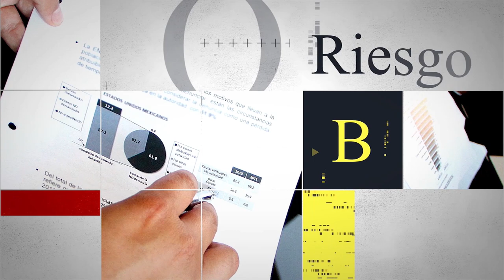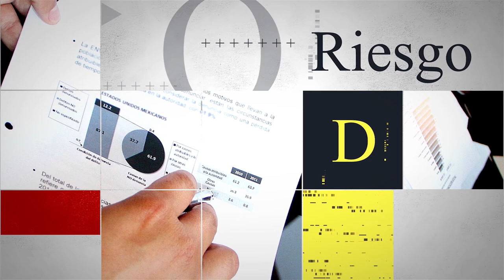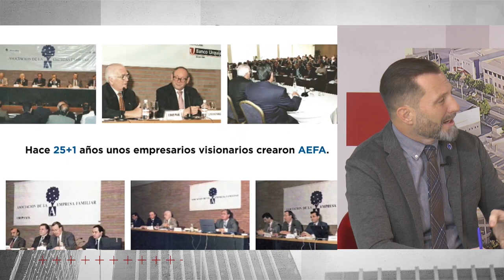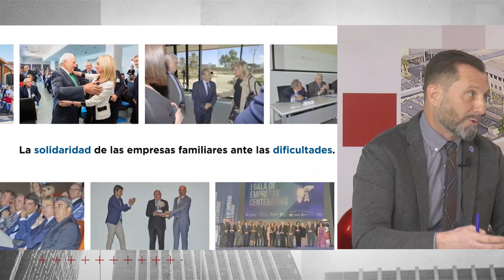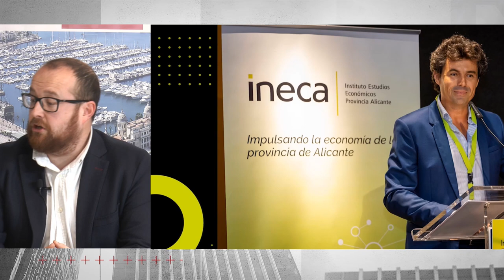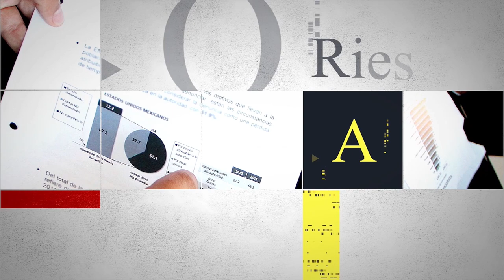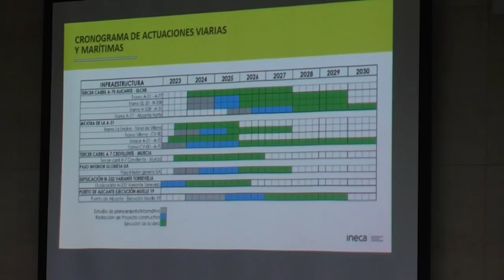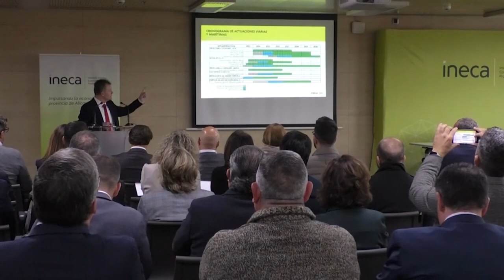Liderazgo Económico | 15 Febrero 2023